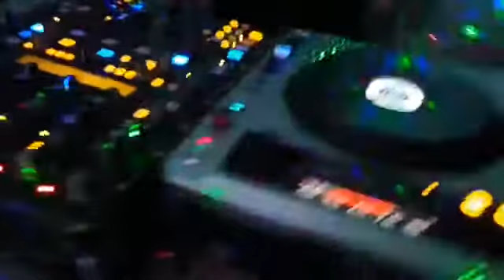Summer dj tchouky live 4